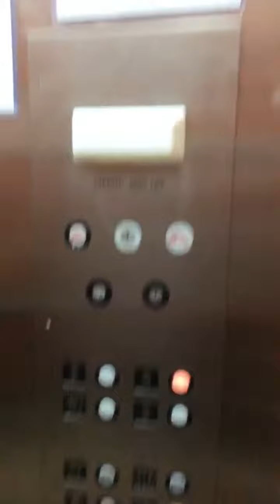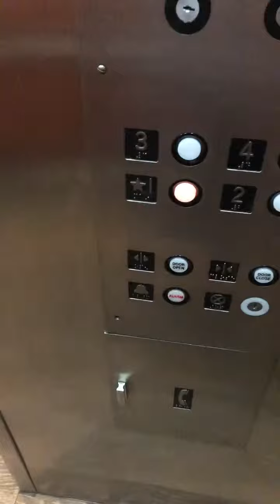Elevator ride @ the back of Holiday Inn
Place: Holiday Inn
Address: 232 Broadway
City: Saratoga Springs
State: New York
Country: USA
Notes: Nice elevator here but usually busy sometimes.